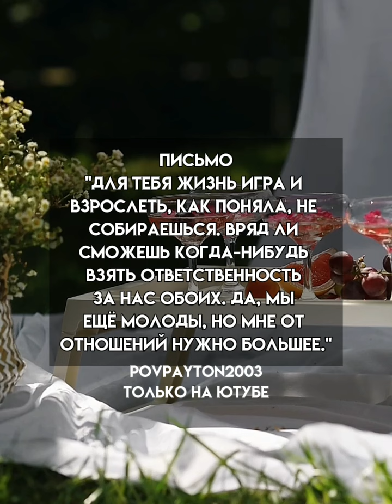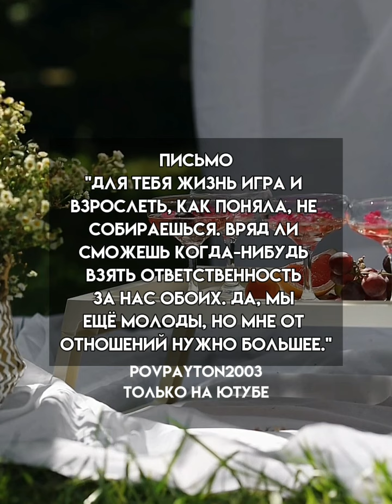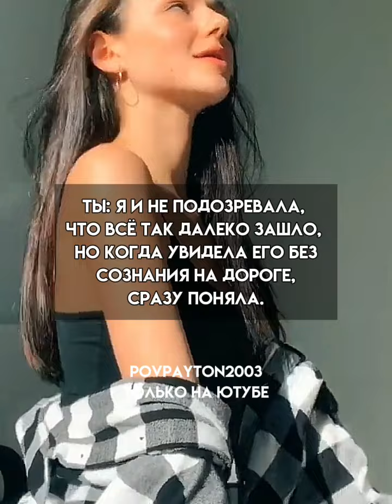Pov/58 серия/~Псих~/POVPAYTON💗🌊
идея

пов